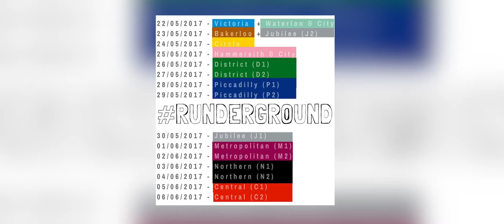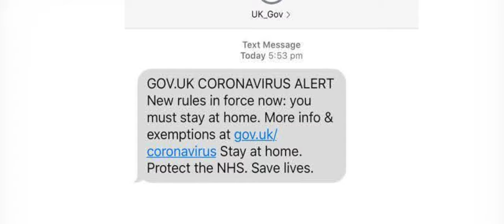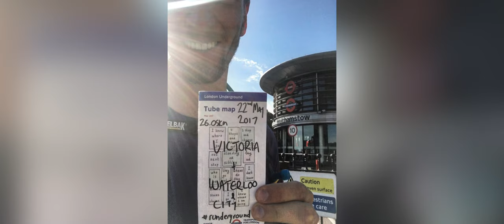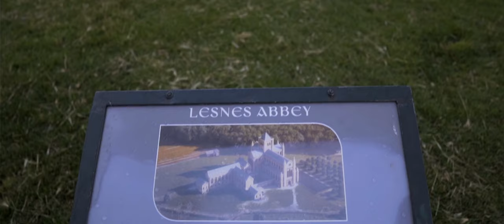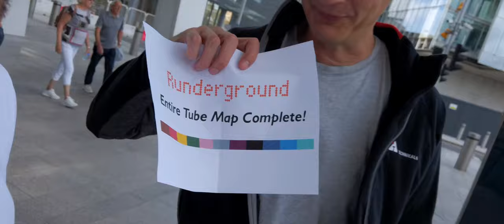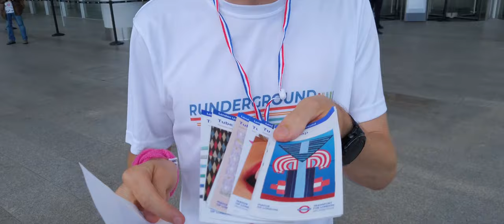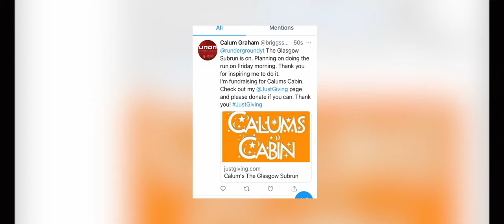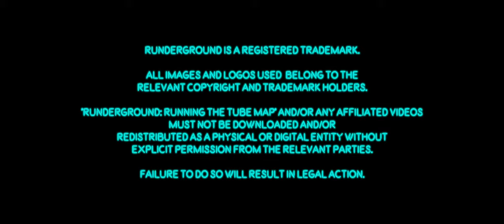Runderground: I Ran the London Tube Map!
Taking 56 days and running almost 820 miles, I accomplished the arduous task of running to all stations on the London Tube Map in a challenge I coined as 'Runderground.'

Not long after running the last section, I sat down to reflect on the journey to speak about the hardships along the way, the importance of self-love and what things kept me motivated.

This short documentary contains flashing images and discusses sensitive topics such as Mental Health.

Thank you to parkrun, Govia Thameslink Railway and Transport for London.

3748